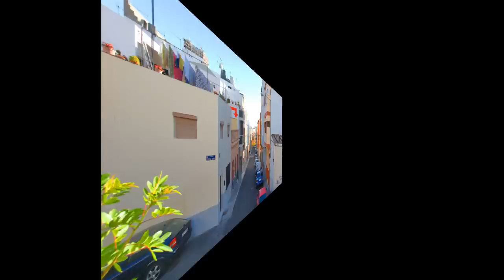Las Palmas G.C Canarias ② ✈ HD 1080p